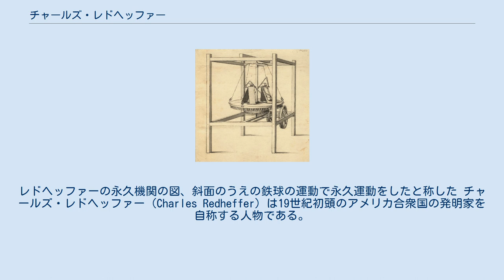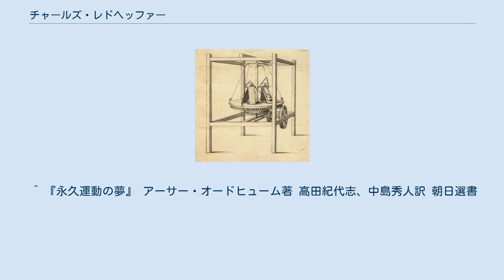チャールズ・レドヘッファー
レドヘッファーの永久機関の図、斜面のうえの鉄球の運動で永久運動をしたと称した チャールズ・レドヘッファー（Charles Redheffer）は19世紀初頭のアメリカ合衆国の発明家を自称する人物である。
フィラデルフィアとニューヨークで発明した永久機関を有料で展示し、公的な援助を求めたが、外部の動力で動かしていることが露見した。
 1812年にレドヘッファーは機械を持ってフィラデルフィアに現れ、郊外の家に機械を据付け動くのを見せて入場料を取った。
現地の新聞で取り上げられ、ペンシルヴァニア州に発明を完成させるための基金を申請した。
州が任命した専門家による委員会の調査の時には、部屋が施錠され、鍵がなくなっていたので調査団は窓から覗き込むことになったが、委員の一人が伴った若い息子が装置をつぶさに観察し、装置から出力を取り出すためと称するギヤの磨耗の向きがおかしいことに気づいた。
委員はフランクリン協会の技術者に依頼し、架台の中に動力を仕組み、同じように動く複製を製作し、レドヘッファーに見せ詐欺の露見したことを告げ、レドヘッファーはフィラデルフィアを去った。
この委員の孫コールマン・セールズがこの出来事の記録を残した。
 レドヘッファーは次にニューヨークに現れ、機械の有料展示を始め、最初は人気を集めるが、有名なエンジニア、ロバート・フルトンがその回転音からいかさまを見抜き、見物人とともに板をはがし隠された動力伝達機構を見つけ、屋根裏部屋で、クランクを操作していた老人を発見した。
見物人は暴徒と化し、機械を壊し、レドヘッファーを叩きだした。
 フランクリン協会が製作したモデルはフランクリン協会で展示された。
 ^ 『永久運動の夢』 アーサー・オードヒューム著 高田紀代志、中島秀人訳 朝日選書